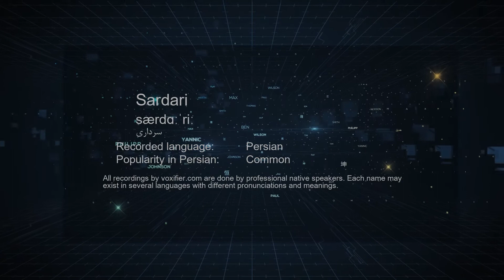How to Pronunce Sardari (سرداری) in Persian (Farsi) - Voxifier.com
This is the Persian (Farsi) pronunciation, gender, and phonetics recording of the name Sardari (سرداری). The same name may exist in other languages with different pronunciations.